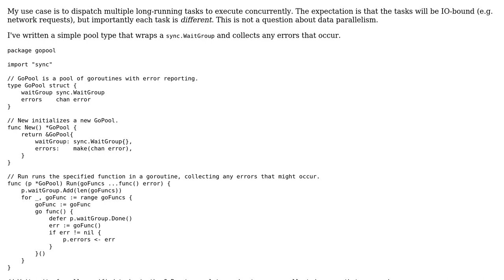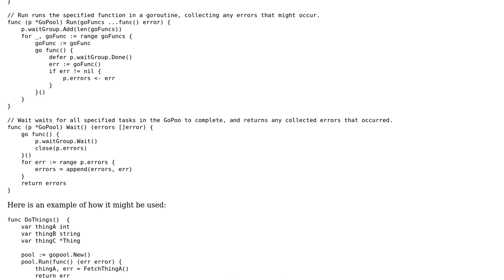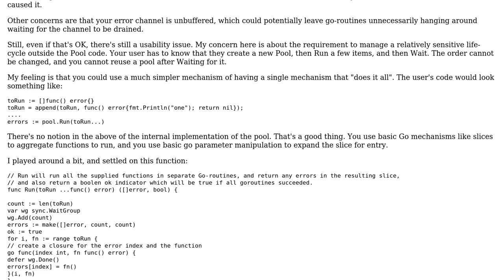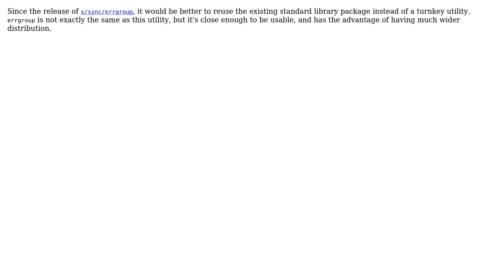Concurrent task pool (2 Solutions!!)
Concurrent task pool

With thanks & praise to God, and with thanks to the many people who have made this project possible! You are responsible for your own actions.